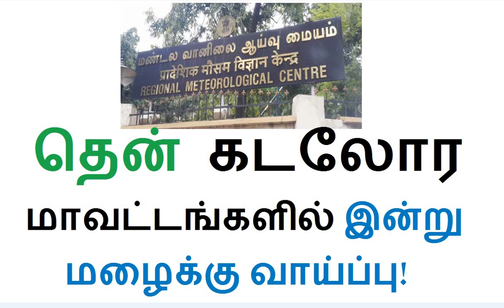தென் கடலோர மாவட்டங்களில் இன்று மழைக்கு வாய்ப்பு!